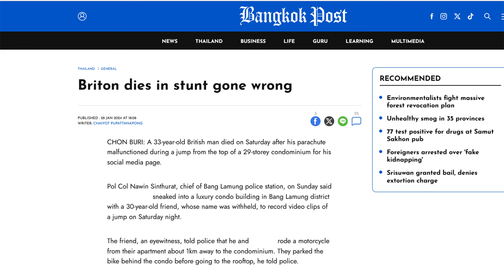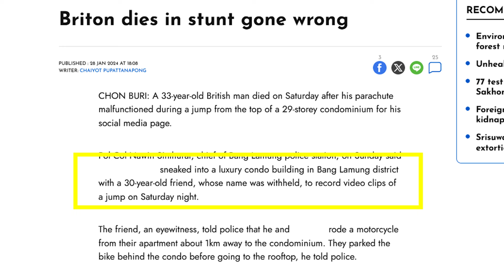Foreigners In Thailand: Keep It Chill On Social Media